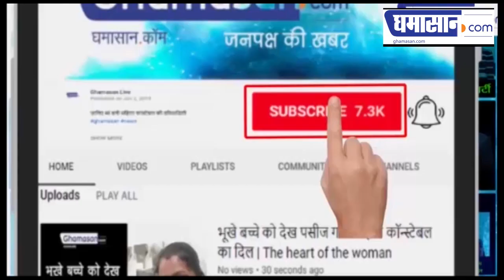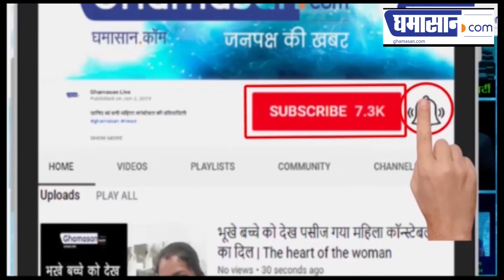लोकसभा में कोरोना ने दी दस्तक, पीड़ित के पूरे परिवार की हो रही जांच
अब लोकसभा में Corona की Entry
लोकसभा सचिवालय का एक कर्मचारी कोरोना संक्रमित
परिवार के अन्य 11 सदस्यों की हो रही हैं जांच